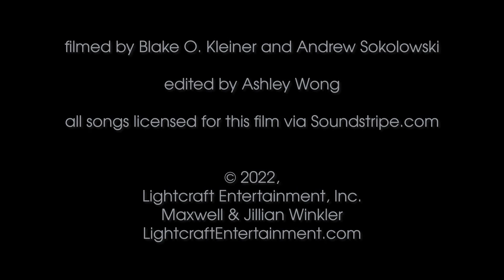When You Find the Right One | Jillian & Max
Apparently love is like hair gel. Who knew?!

Filmed by Blake O. Kleiner and Andrew Sokolowski
Edited by Ashley Wong

Filmed on Sony Alpha Mirrorless Cameras and the DJI Mavic Air

Lightcraft Entertainment is an award-winning and top-rated event photo and video company in Metro Detroit serving the entire country.